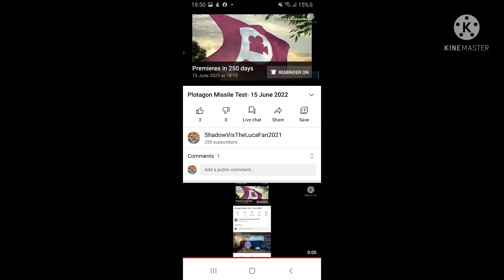250 Days Left Until My Plotagon Missile Test- June 15 2022 Premiere